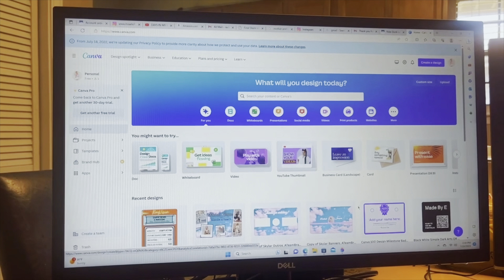Days in my life AS A MOMMY vlog (hospital visit, brand collabs, & more!)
Hey guysss! Yes I’m finally back with a new video for you guys…follow a couple days In my life with me and my kids and what I do on the daily as a mom.